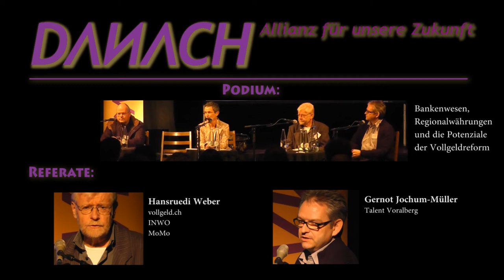Bankwesen, Regionalwährungen, Vollgeldreform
Referate und Podiumsdisskussion der DANACH-Konferenz vom 20. Oktober 2012 über «Bankenwesen, Regionalwährungen und die Potenziale der Vollgeldreform». Mit. Thomas Bieri (Alternative Bank Schweiz), Gernot Jochum-Müller (Talent Vorarlberg) und Hansruedi Weber (Vorstand vollgeld.ch & INWO). Das Gespräch wurde von Susanne Boos, Redaktionsleiterin der «Wochenzeitung», moderiert.

Das Referat von Thomas Bieri wurde leider nicht aufgezeichnet.